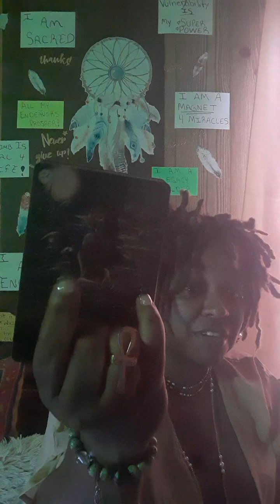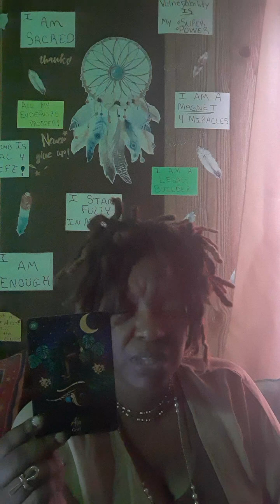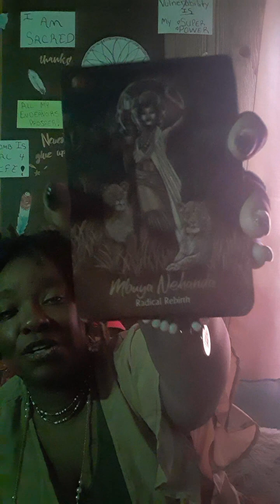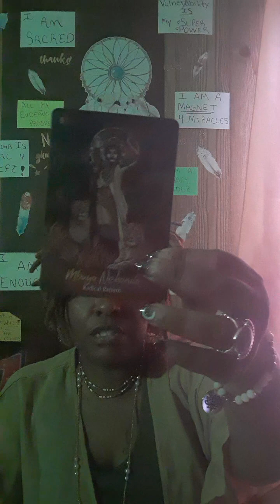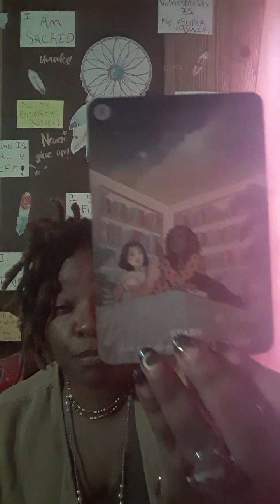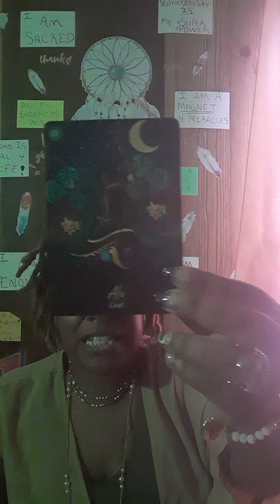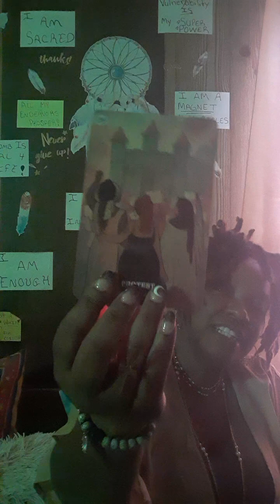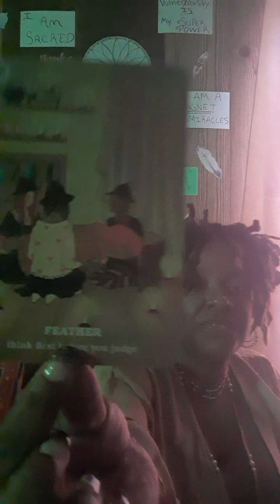Accept Your Radical Rebirthing... Spiritual NICU 🥀⚘🌹❣